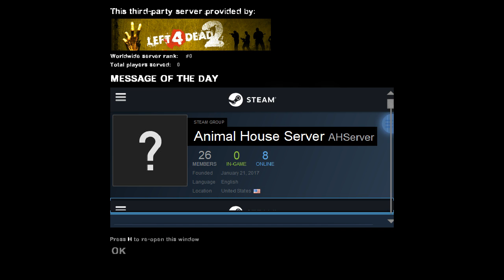SO MANY FUNNY FAILS | Left 4 Dead 2 ~ Left 4 Mario #1 (w/ JMCSpike)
Welcome to Left 4 Dead 2! I'm playing the Left 4 Mario Map with JMCSpike!